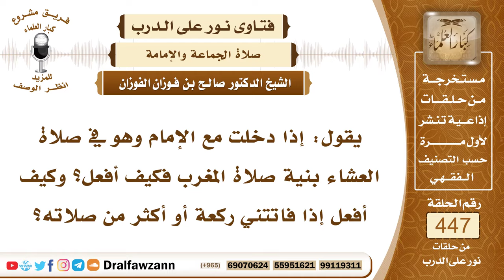6225- كيفية صلاة المغرب خلف من يصلي العشاء - الشيخ صالح الفوزان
"6225- يقول: إذا دخلت مع الإمام وهو في صلاة العشاء بنية صلاة المغرب فكيف أفعل؟ وكيف أفعل إذا فاتتني ركعة أو أكثر من صلاته؟
الجواب: الجواب: كان الذي ينبغي لك أن تصلي المغرب أولًا إما مع من فاتتهم صلاة المغرب أو تصلي وحدك ثم تلحق بالجماعة فيما بقي من صلاة العشاء ولا تخلط هكذا تصلي المغرب خلف العشاء ثم يحصل عندك الإشكال والتشويش، لكن لو دخلت مع الإمام بنية المغرب وهو يصلي العشاء فإنه إذا قام للرابعة أنت لا تقوم، تجلس وتأتي بالتشهد الأخير فإن شئت أن تنتظر حتى يسلم الإمام تسلم معه وإن شئت أن تسلم لنفسك.
السيرة الذاتية:
للاشتراك في قناة الشيخ صالح الفوزان

14_ الشيخ محمد أمين الشنقيطي
يتيوب

15_سماحة المفتي عبد العزيز آل الشيخ
 يوتيوب

رئيس الفريق
لمشروع كبار العلماء